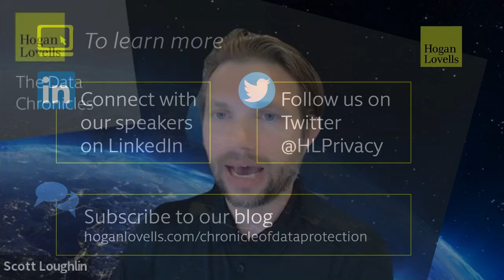The Data Chronicles: AI governance | What you need to know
Companies are excited about AI and the many benefits it can offer. Meanwhile, the many risks are real and legal teams are looking for ways to manage them. What’s the answer? It starts with AI governance, and that’s the focus of this episode of the Data Chronicles podcast. Host Scott Loughlin is joined by Kimberly Zink, a privacy professional with a long history in leading privacy, data governance and, now, AI teams. Together, they explore how businesses and their legal advisors can transition from merely assessing risks to actively addressing them at scale, including the establishment of the right internal infrastructure and processes to make responsible and risk-based use of AI.